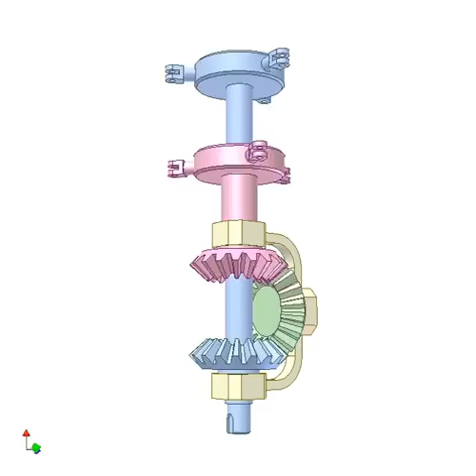Drive for coaxial propellers 1